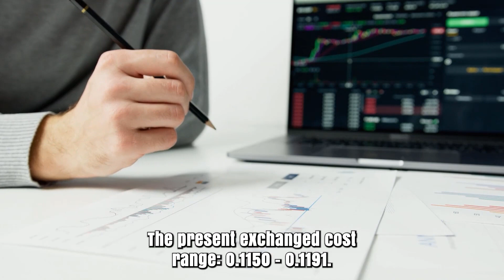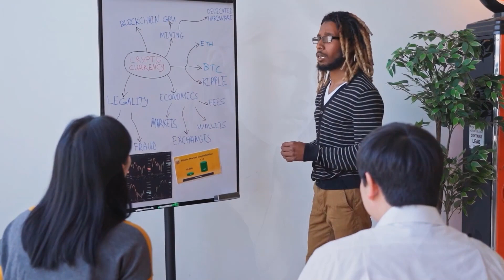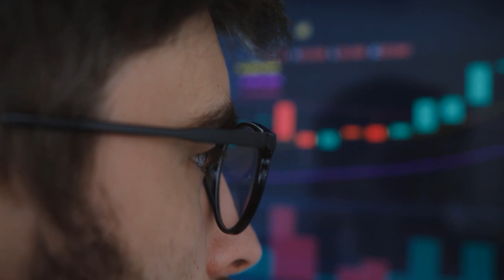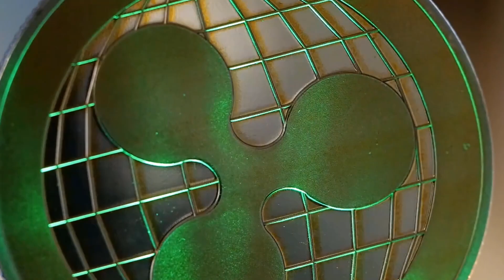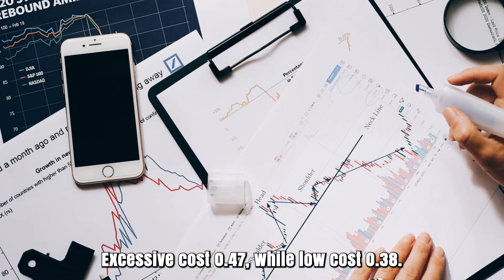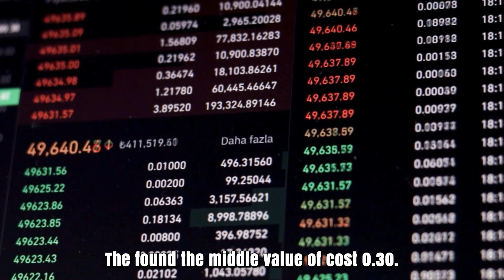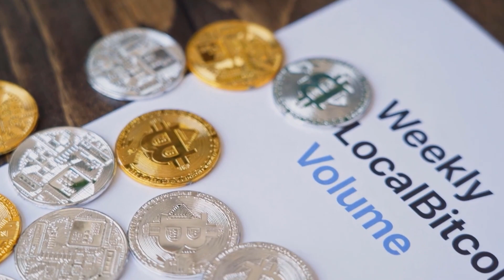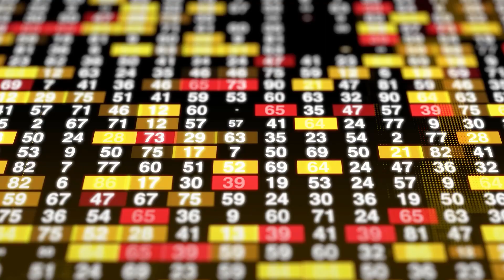CHZ PRICE WILL X9000 ON THIS DATE?? - CHILLIZ PRICE PREDICTION & UPDATES 2024